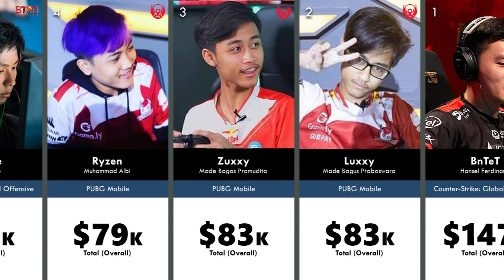Pemain Esports dengan Pendapatan Tertinggi di Indonesia 🎮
Olahraga elektronik (juga dikenal sebagai permainan kompetitif, permainan pro, Esports, e-sports, electronic sports, atau pro gaming di Korea Selatan) merupakan suatu istilah untuk kompetisi permainan video pemain jamak (multiplayer), umumnya antara para pemain profesional.

Aliran permainan video yang biasanya dihubungkan dengan olahraga elektronik adalah aliran strategi waktu-nyata, perkelahian, tembak-menembak orang-pertama, dan arena pertarungan daring multipemain. Turnamen seperti The International Dota 2 Championships, League of Legends World Championship, Battle.net World Championship Series, Evolution Championship Series, Intel Extreme Masters, menampilkan siaran langsung serta hadiah tunai pada para pemainnya.

Daftar ini mewakili pemain Indonesia yang memenangkan total prizepool berdasarkan informasi yang dipublikasikan di internet sampai dengan April 2020. Dari pesebaran data tersebut secara mengejutkan kebanyakan adalah pemain esport mobile. Namun, esport pc tetap eksis dan secara konsisten banyak menempati posisi 10 besar. Seperi BnTeT, Xepher, InYourDream, dan xccurate.

Sumber termasuk artikel berita, posting forum, utas laporan langsung, wawancara, pernyataan resmi, database yang dapat diandalkan, VOD dan sumber-sumber lain yang dapat diakses publik yang menyimpan informasi "historis".

💡: Modèle de Cottereau Channel!

🎵: World Map (Dota 2 Soundtrack)

Sumber: esportearnings

Q: Kok gk ada satu-pun player Mobile Legends?

A: Dari sumber yang diambil (data diambil April 2020) ]. Tidak ada player Mobile Legends yang tercantum.

Kemungkinan hal ini disebabkan oleh beberapa faktor diantarannya:

1. Ketidakpunyaan/Keenganan developer dan official turnament untuk menyertakan data hasil turnament ke website2 esport (Liquidpedia, etc)

2. Komunitas yang kurang berkembang dan mendukung dalam perkembangan out-game.

3. Persebaran player masih sangat sedikit untuk taraf internasional.